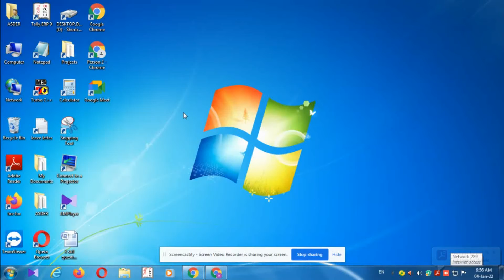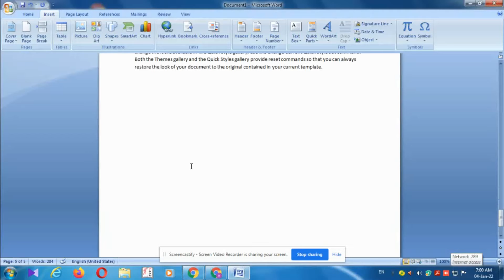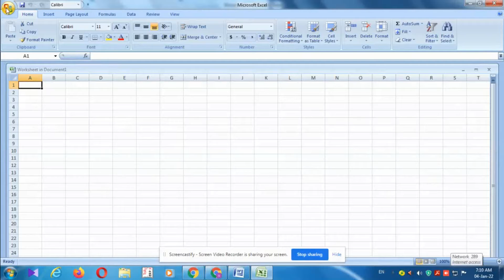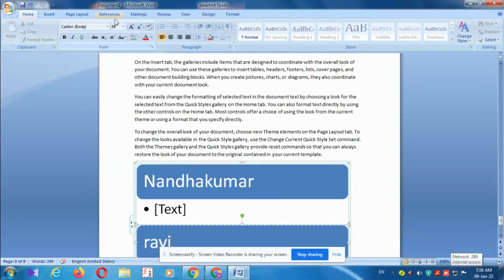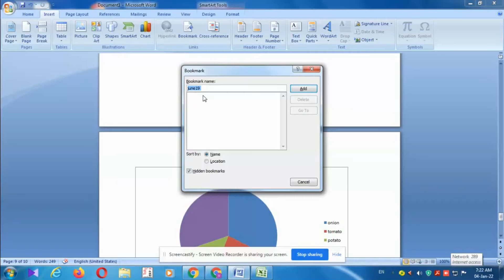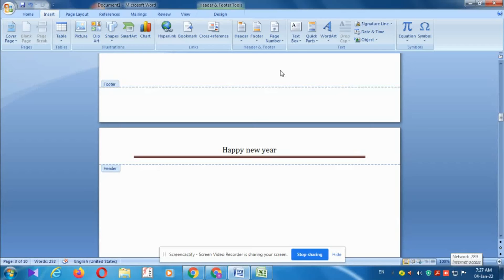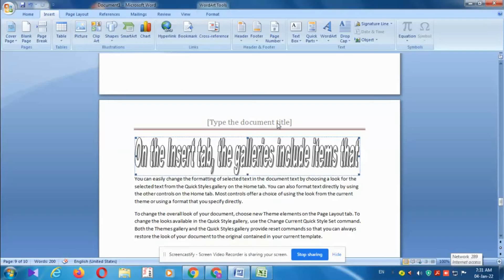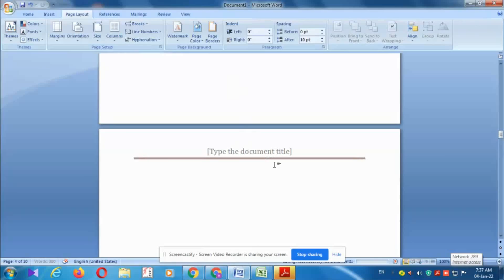How to use MS WORD on computer in Tamil Part 2/எம்எஸ் வேர்டு பயன்படுத்துவது எப்படி/Nandha Tech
This is for only learn ms word in Pc/laptop in Tamil Part 2
எம்எஸ் வேர்டு பயன்படுத்துவது எப்படி?
நமது சேனலுடைய குறிக்கோள் இந்த யூடியூப் வழியாக  கம்ப்யுட்டரைப் பற்றி எல்லா பலன்களையும் தெரிந்துக்கொள்வது மட்டுமே
The goal of our channel is only to know all
the benifits of computer through this youtube
                                      நன்றி